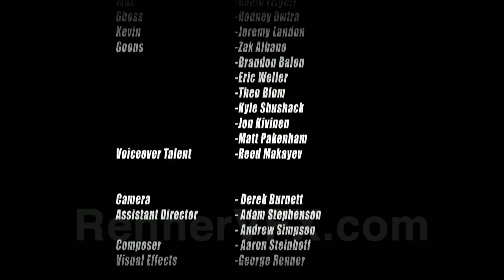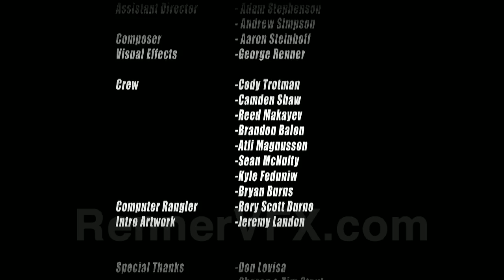Welcome to Basin City (HD)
This is a Sin City fanfilm I made in college about 2 years ago.

My apologies for the poor writing and directing, lol.

Shot on Panasonic HVX200, DVCPROHD 1080i, 30fps, Edited in Final Cut Pro, 3D in 3d Studio Max, Composting in Apple Shake.